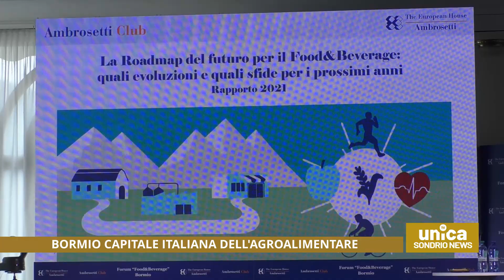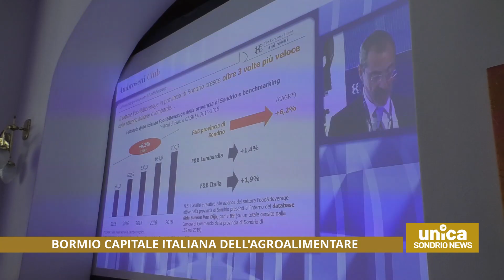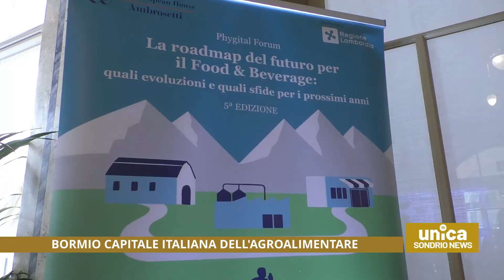FORUM DI BORMIO, VALTELLINA CAPITALE DEL GUSTO